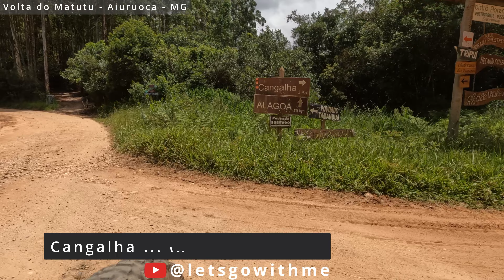A Volta do Matutu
Como faço todo ano, na semana entre Natal e Ano Novo, vou para um destino desconhecido e desta vez foi Aiuruoca no sul de MG.
O plano era não ter plano e descobri um single track de onde estava até o Matutu e resolvi fazer a volta.
Foi um pedal tranquilo, pois estava sozinho, que aproveitei para conhecer e me conectar a região.

00:00 - A animação do inicio
00:13 - Já começa subindo
01:38 - Bora descer
03:56 - Vale do Matutu
04:24 - A volta
05:08 - Cachoeira dos Macacos
05:29 - Igreja Nossa Senhora das Dores
05:54 - Vamos subir?
06:50 - Solta o freio
07:38 - Saida pela Direita
08:49 - Dica
09:06 - O que era?
09:34 - Sempre a Direita
10:05 - Pagando a conta
11:48 - Deixe seu like